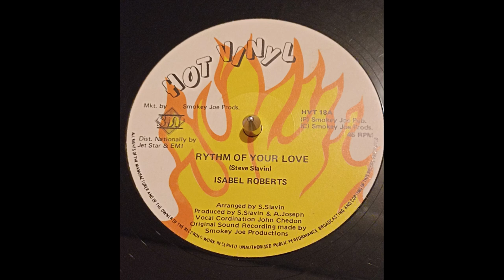Isabel Roberts - Rhythm Of Your Love 1986